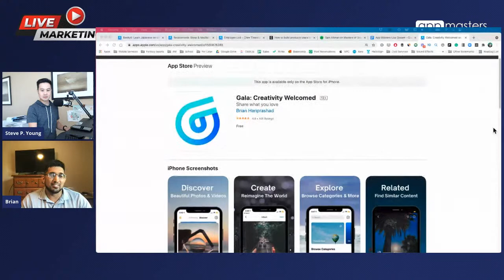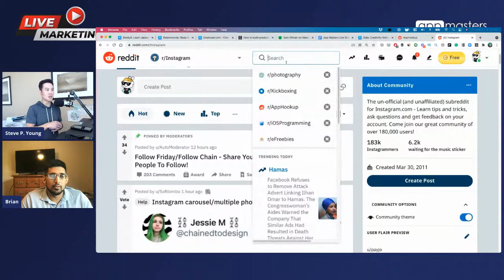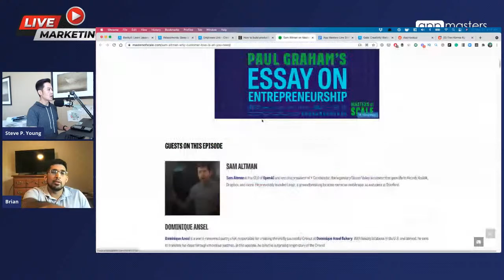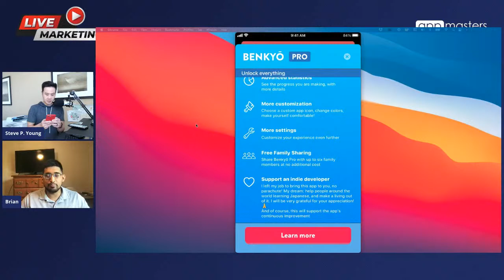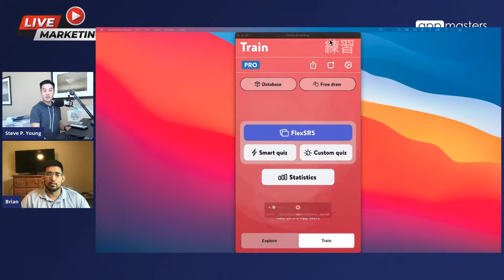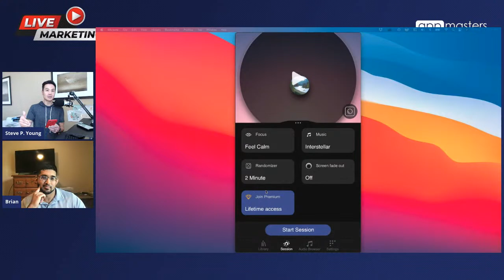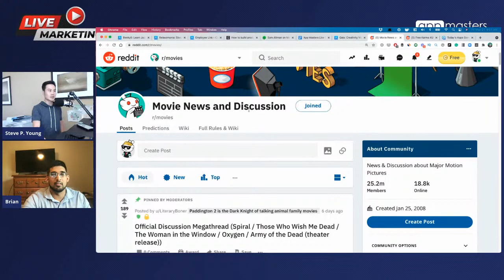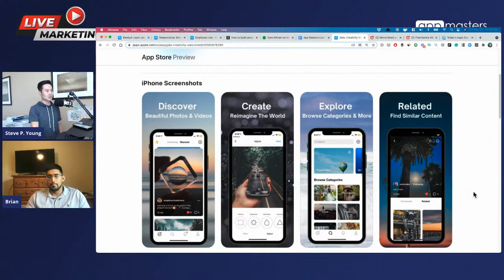How to Get Traffic From Reddit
Discover how to get free traffic and app downloads through Reddit.

You will discover how to post so you don't get deleted, when is the right time to post, and what subreddits drive the best traffic.

Joining me is Brian Harp who is the founder and CEO of Gala a photo and video sharing app for iPhone users that launched April 2021.

Highlights:
03:13 - How he used Reddit to validate his ideas
05:14 - The subreddits that he used to drive initial downloads
08:20 - Why it's better to have 100 users love you than 1 million kinda like you
13:17 - How to talk to your users within your app
16:52 - What is the downside of Reddit?
21:36 - Why Brian decided to find a technical co-founder instead of a development firm
21:40 - How Brian used Angel List to find his technical co-founder
24:11 - Benkyo App Audit
32:49 - Why reddit vs other social media platforms
33:55 - Should you branch out to other channels if you found success on one platform?
36:22 - Relacomonia App Audit
49:38 - Need to get feedback on idea check out r/appideas or r/startup_ideas, App in beta = check out alphaandbetatesters, or r/sideprojects, need a cofounder = r/cofounder
50:21 - Employee Link App Audit